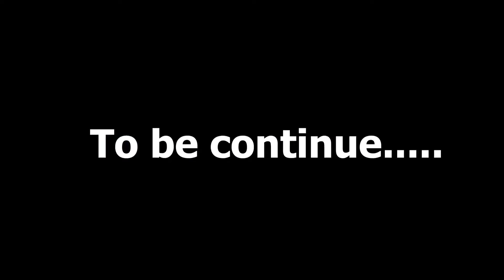Ladakh pahuch kar mai emotional ho gaya | Mumbai to Ladakh road trip | Shirish Vlogs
Hope everyone is fine and having a great time . if you are new to my channel let me introduce myself I live in Mumbai and love making vlogs, short movies editing. this vlogs is about Ladakh pahuch kar mai emotional ho gaya | Mumbai to Ladakh road trip | Shirish Vlogs

1 SUBSCRIPTION & LIKE WILL HELP ME TO GROW .

My Music